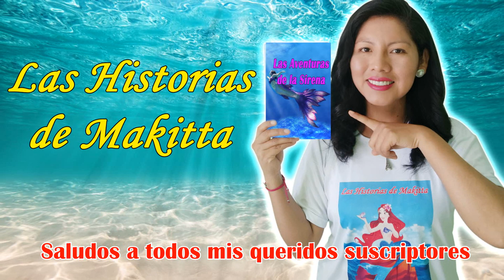EL HOMBRE QUE VIO COMO UN ATAUD ANDABA SOLO - LEYENDA PERUANA LAS HISTORIAS DE MAKITTA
Cuenta una leyenda que en Puno Peru en las noches pasaban cosas muy extrañas hasta que un hombre fue a la torre de una iglesia a ver que pasaba.